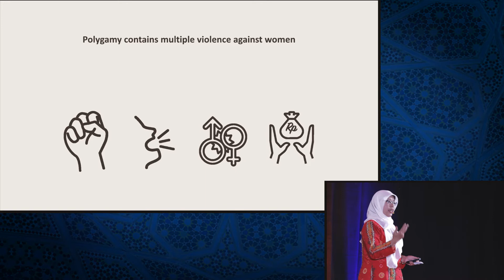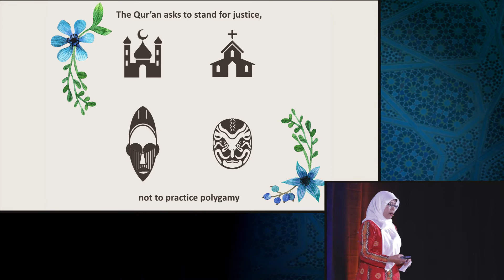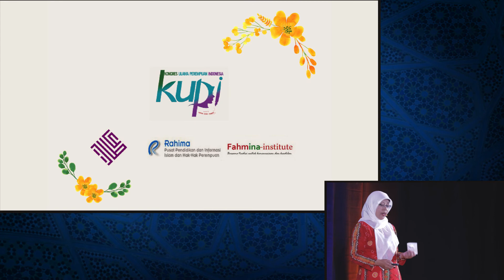Nina Nurmila's Presentation on Listening to the Voice of Women